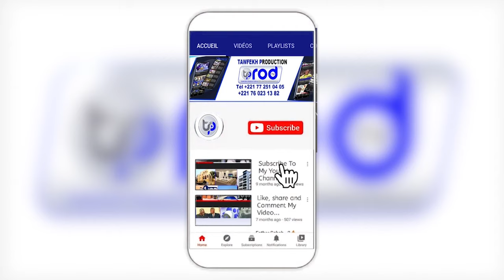APPEL GAMOU DINGUIRAYE 11 MAI 2024 95EME ÉDITION